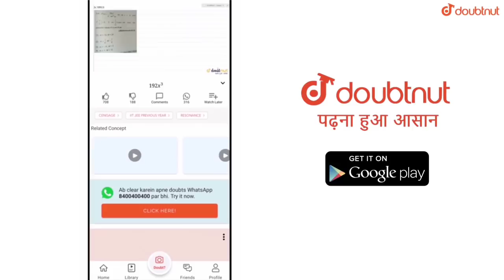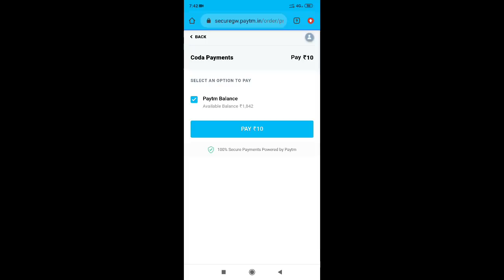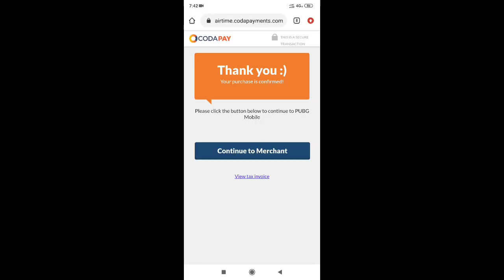PHARAOHRISES IS A SPECIAL CHARACTER || KYA PHARAOH SPECIAL CHARACTER HAI ? NEW X SUIT TEAM EFFECT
More Features

1) Saari important books milengi solved video solutions ke saath

2) Previous year papers, Important PDFs, Question Bank

3) Tips,Tricks & Concept Videos Topic-wise

4) Crash Course, Mock Tests, Quiz

5) India's biggest student's community

& much more

Hello Friends,
Watch this latest video of pubg mobile where I provided about season 14 new pharaohrises x suit team effect

▶️Intro Song👇
Still Looking

▶️Background Song👇
Hurts like this NCS